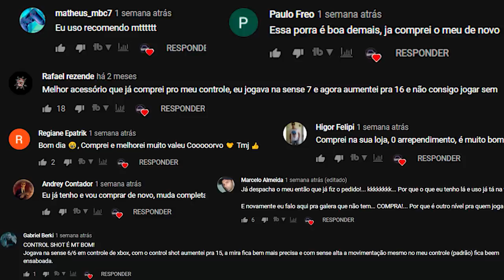REAGINDO AO HACK QUE NÃO SABIA DAR SLIDE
Me segue no insta 📸: @dcorvo_

✦✦✦ ControlShot ✦✦✦
O melhor acessório para controles!

✦✦✦ No Ping ✦✦✦
Acabe com o Lag do seu jogo!!